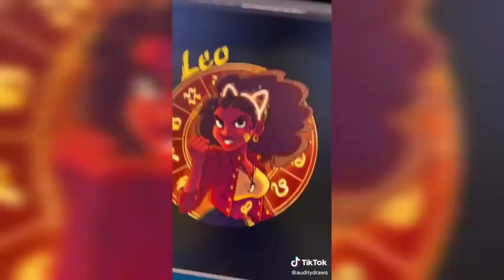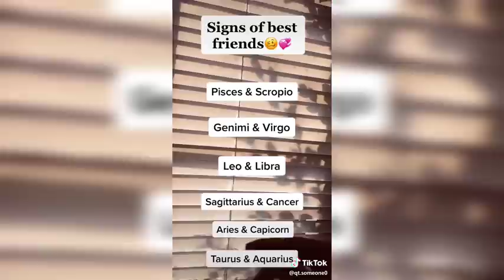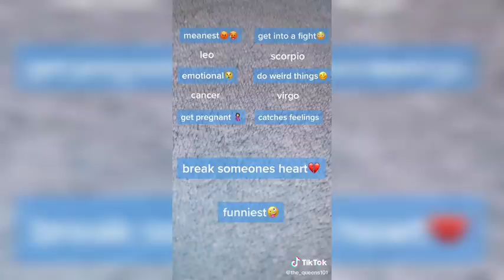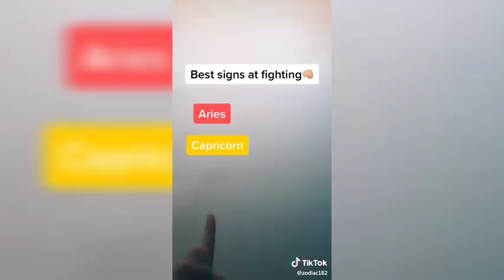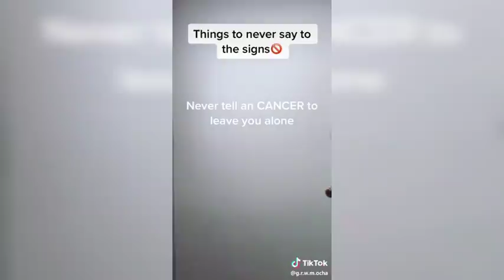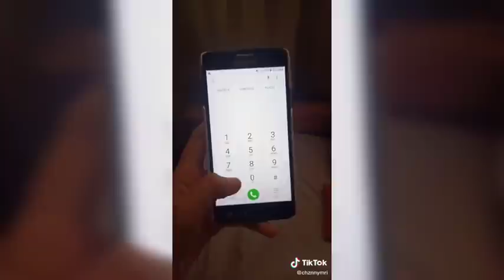The best and most relatable zodiac signs tiktoks ♑♐♎♒♌♊♉♍♈♓♏♋